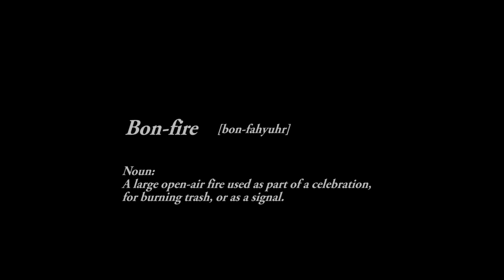TD PROMO 4 FEBRERO HD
PROMOCION DE TALENT DEVELOPMENT
GRUPO DE ADOLESCENTES/JOVENES TRABAJANDO PARA DESARROLLAR TALENTOS Y ASI PREPARAR LA GENERACION QUE SE ESTA LEVANTANDO

SONG:BON FIRE
ARTIST: KNIFE PARTY